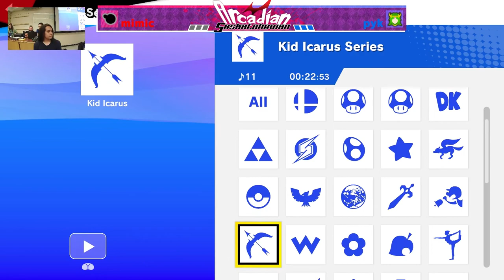Dryka (Wolf) vs. Friday (Luigi) - Losers Rd 5 - July 2022 Arcadian